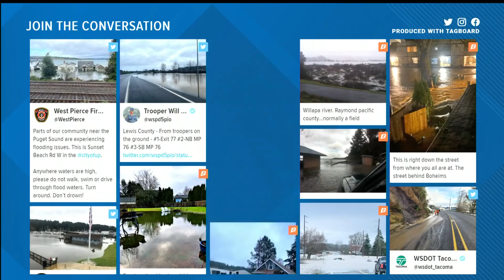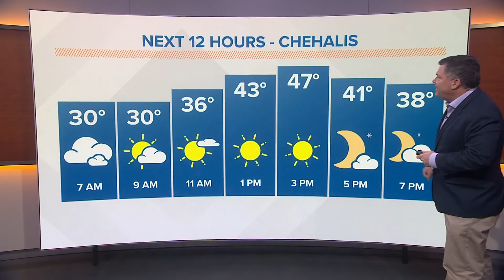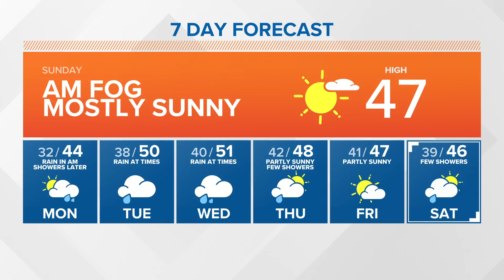KING 5 Weather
1-9-2022 KING 5 weather forecast with Stephen Killbreath.